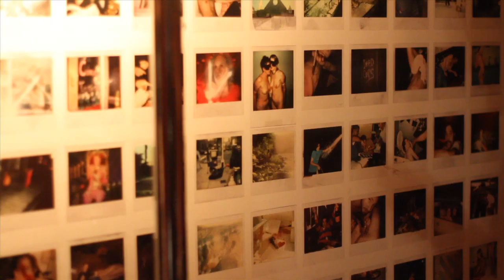Ed Sheeran : pop & folk attitude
Chanteur et compositeur anglais, Ed Sheeran est le rouquin le plus trendy du moment. A 20 ans, il n'en est pas à son premier essai : déjà deux disques à son actif, restés underground, et un nouvel album, signé en major, qui sortira l'année prochaine en France. Il peut même se targuer d'avoir, dans le clip de « Lego House », Rupert Grint, le comédien, tout aussi rouquin, de « Harry Potter » ! Ed Sheeran passe aisément de la scène grime au red carpet hollywoodien, et partage ses goûts entre pop, folk et hip-hop. Rencontre et session acoustique à l'Hôtel Amour...

Par Marion Renard
Image / Montage : Victor Simon